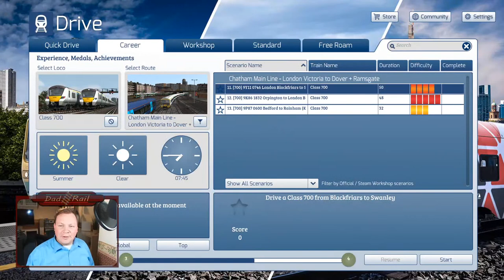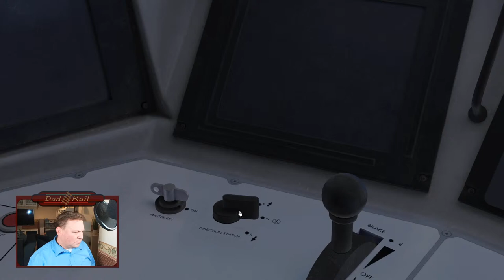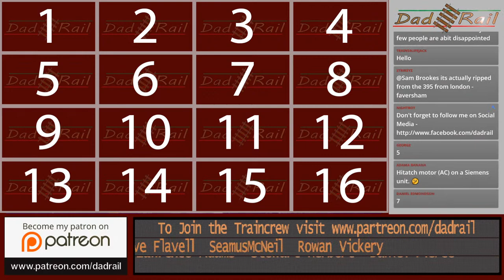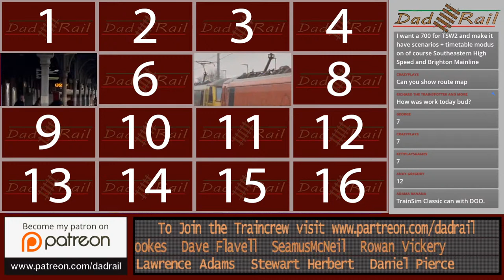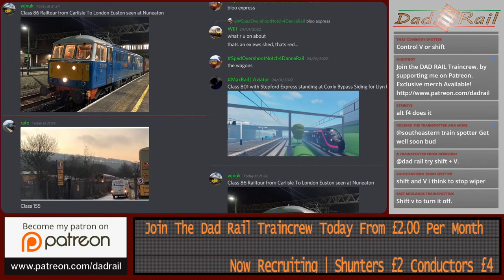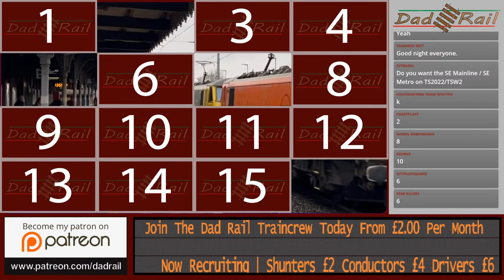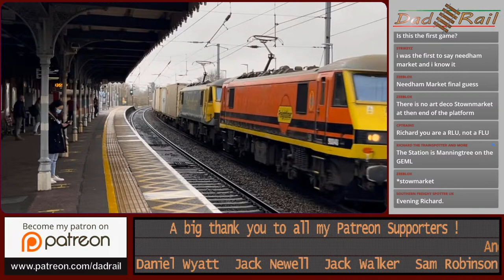Train Driver Plays New class 700 Desiro City - Train Sim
Join Me Richard AKA DAD RAIL, a real life train driver for a ride on the rails courtesy of Siemens class 700 Desiro City  on the Dovetail Games Chatham Mainline route from London Blackfriars to Swanley for Train Sim.

In this stream we will be driving the British Rail Class 700 Desiro City EMU along the line from London Blackfriars to Swanley